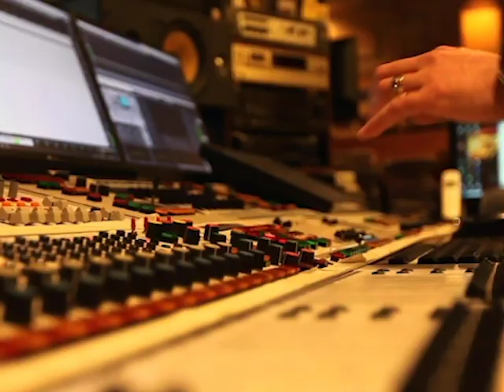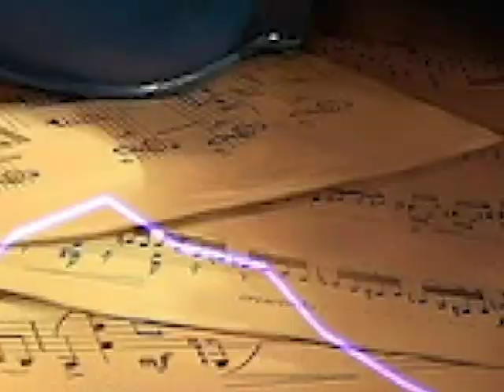STEN Shining Smile Video Youtube mp4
''Shining Smile''
Sten Pittenger / Dany brown.
An univers ' s Prayer for the world... :)